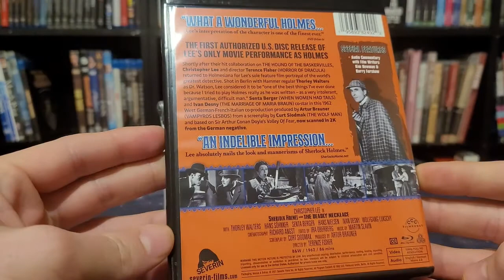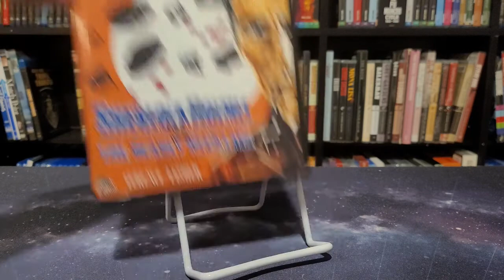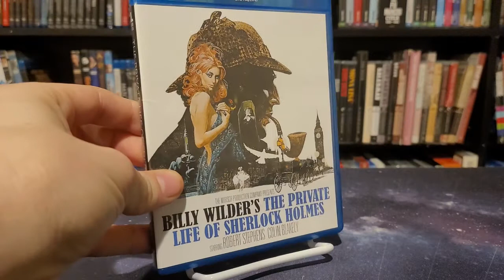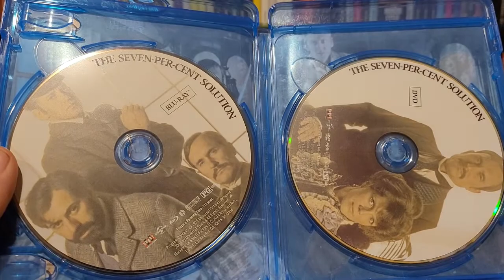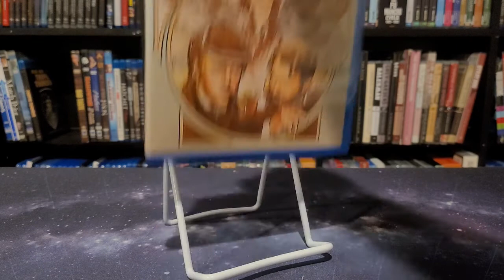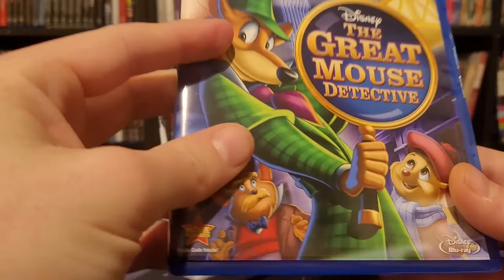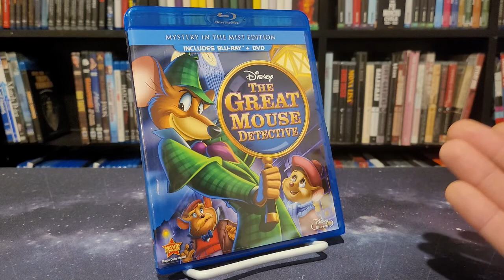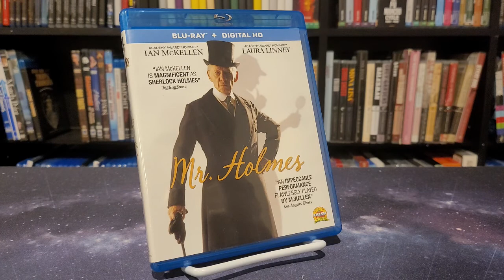Sherlock Holmes on Film II: Derivatives vs. Deconstructions - The 365 Movie Challenge - Mar 26-Apr 1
In this episode I review:

Sherlock Holmes and the Deadly Necklace
A Study in Terror
The Private Life of Sherlock Holmes
The Seven Percent Solution
Murder By Decree
The Great Mouse Detective
Mr. Holmes